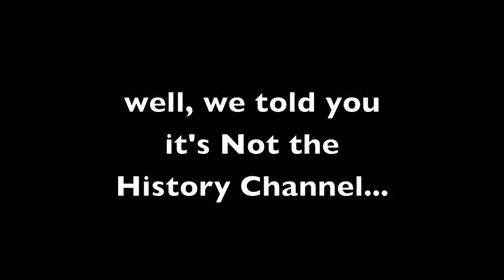Florence-Santo Spirito-Not the History Channel (Part 4)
In Florence, Italy we have Cappuccino and Drinks, after being shut out of going to Museums because of a strike. We make the best of it by going to the great Churches,
one being the Santo Spirito Basilica in the Oltramo Quarter of the city.
We then find the Piazza St.Spirito Market right outside in the bustling area, street Musicians, and a Drunk Guy.